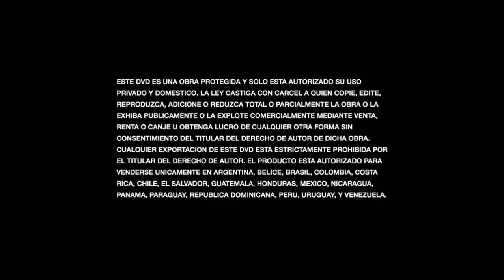Inicio DVD Armageddon 2000 (Argentina)